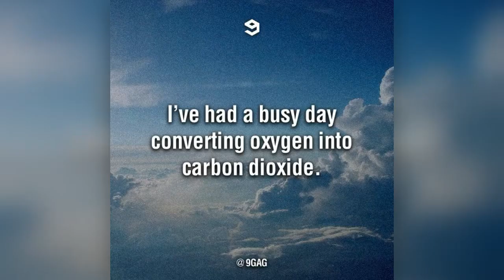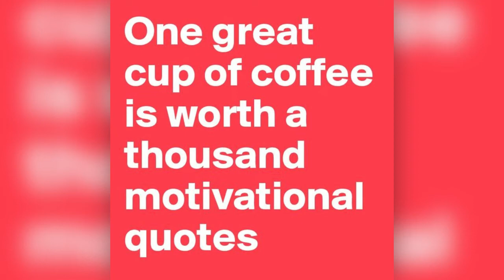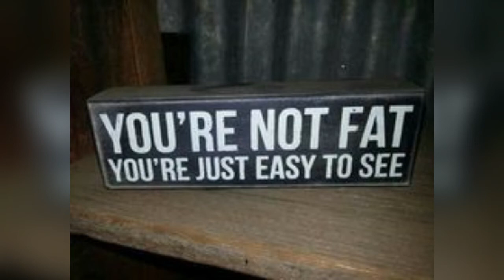Memes To Melt Your Mind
Here are your fancy memes for your fancy Friday night! Hope you all enjoy!